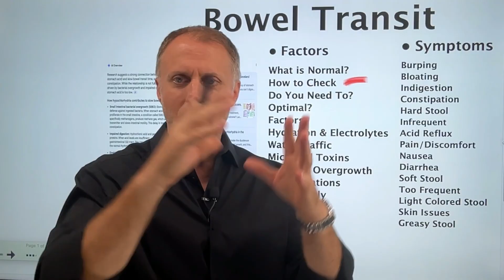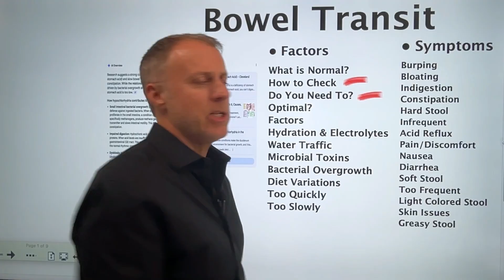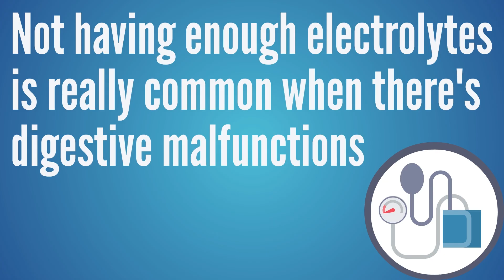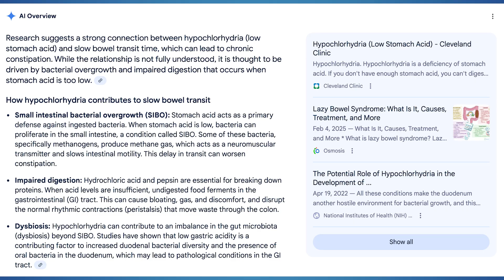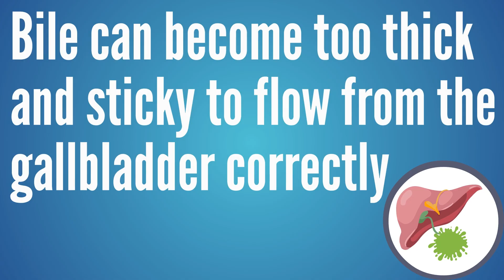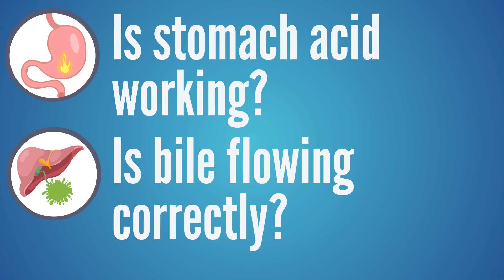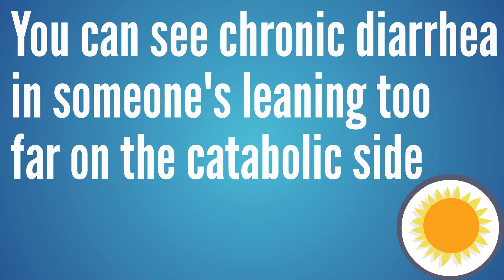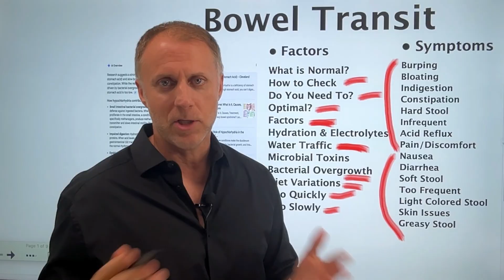What’s the Optimal Bowel Transit Time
A bowel transit time that is optimal for you can depend on a few factors related to your digestion.  If you’re trying to speed up motility or slow digestion, or just improve your digestion, this video will give you insights into the optimal stool frequency and ways to improve your digestion.